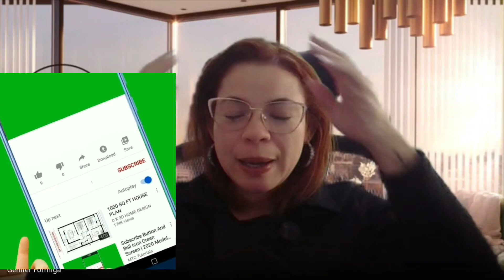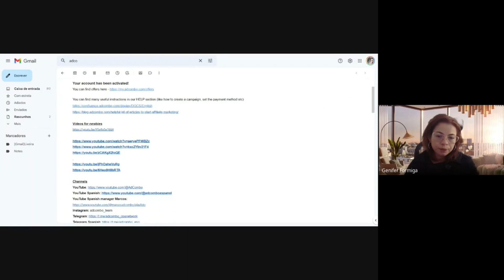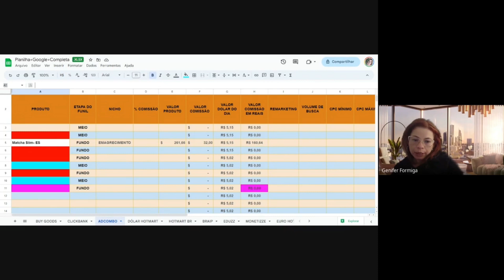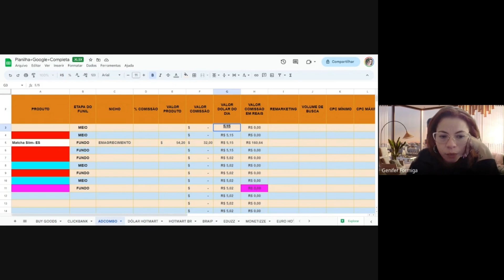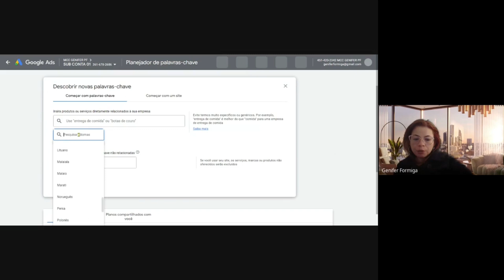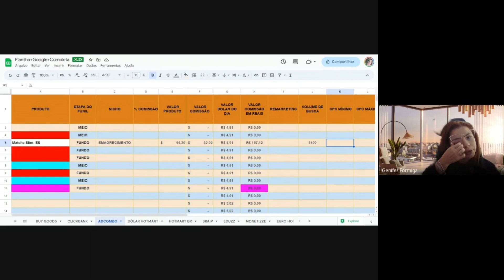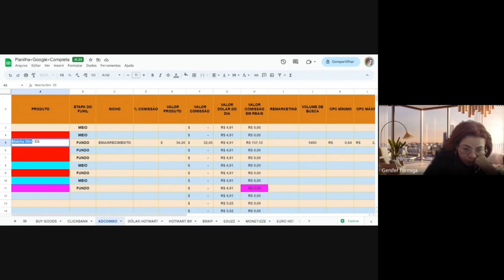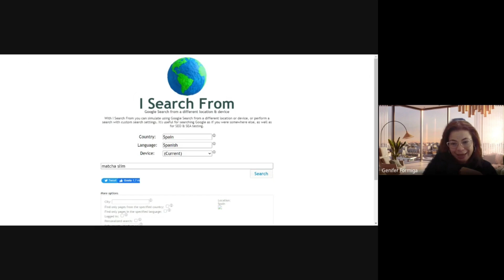COMO FAZER GARIMPAGEM DE PRODUTOS NA ADCOMBO